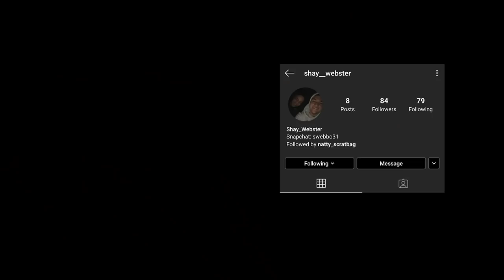WE WERE IN THE NEWS!!!! CAR MAKEOVER!!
SURPRISING MY BRO WITH NEW CAR MAKEOVER!! WE WERE IN THE NEWS!

Tor
Tors vlog
Tor Websters vlog
Tor vlog
Tor vlogs
Rod
Yak
Nathan
Nath
Eevie
Connor
Bethany
Kurtis
Welsh
Shay
Hank
Bristol
Bristol vlogs
Bath UK
Bath UK vlogs